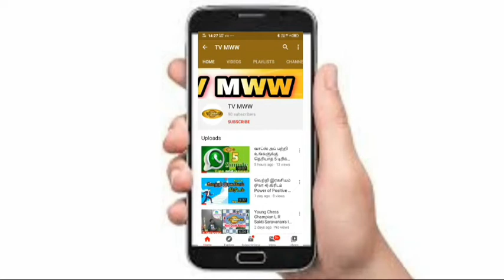2BHKG+1 Homes For sale Ready to Occupy at Veapampattu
Menfra homes
800sq ft land building 900sq ft Dtcp approved plot building plan approved
North facing
20*40size

Dear Friends,

In this video, I have Compared interlocking blocks with other wall construction Materials brick concrete block  in tamil as per the following categories.

And also explained interlock block vs normal wall construction material cost in Tamil